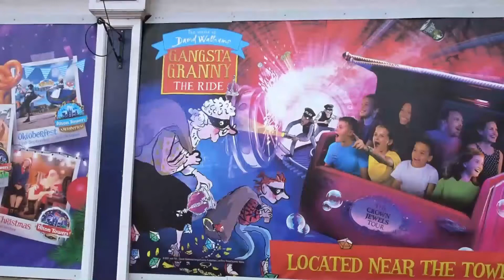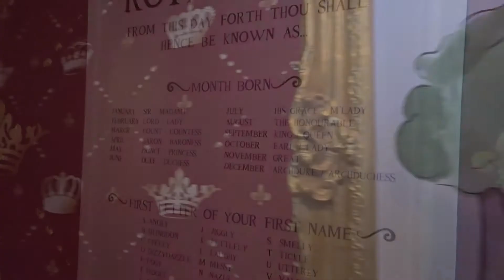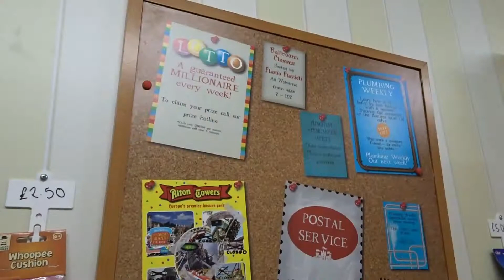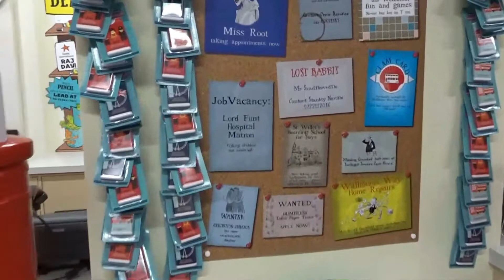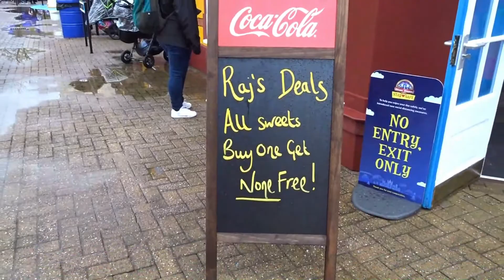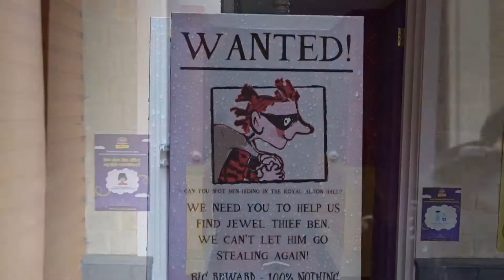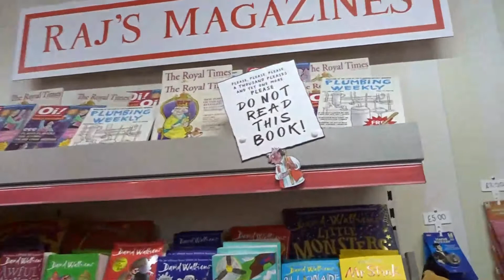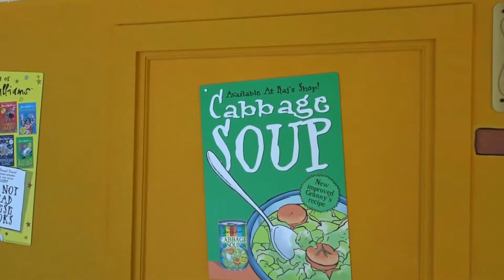The World of David Walliams and Gangsta Granny: The Ride Opening Day Vlog - 17th May 2021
In this video, we visit Alton Towers' brand new area, The World of David Walliams. This area was previously known as Cloud Cuckoo Land but has now been rethemed to David Walliams' books. The area now features a rethemed Carousel and Frog Hopper. It also features a new sizzler flat ride. It's also home to a new shop based on one of his popular characters. But it now features a new headline attraction. A brand new dark ride located in the former Wobble World and House of Monsters building themed to his most popular book, Gangsta Granny.

This new development was originally set to open on the 21st March 2020, but due to the current pandemic, it was postponed to Spring 2021. But the wait has definitely been worth it as loads of thought has gone into the area and the amount of effort and attention put on for the opening day was truly sensational.

We give our thoughts about the area as a whole and Gangsta Granny: The Ride. We get amazing interactions from the entertainment and other people. I also get the opportunity to interview the Creative Lead John Burton.

The World of David Walliams has not let me down in any way. it is certainly what the park has needed and it is definitely bringing attention to the area and the delay was worth it in the end.